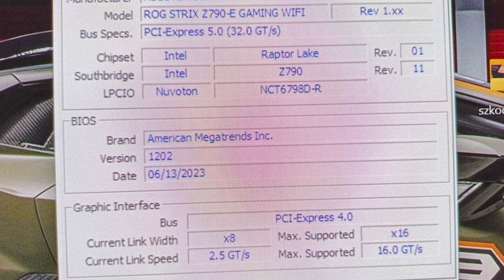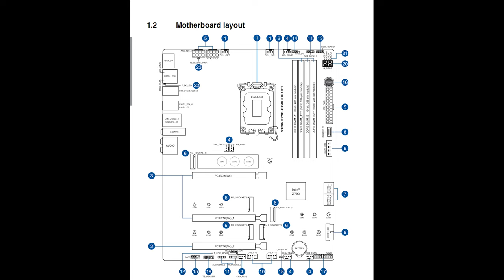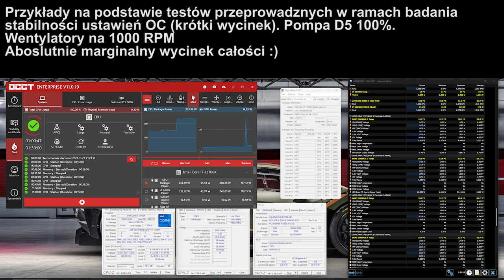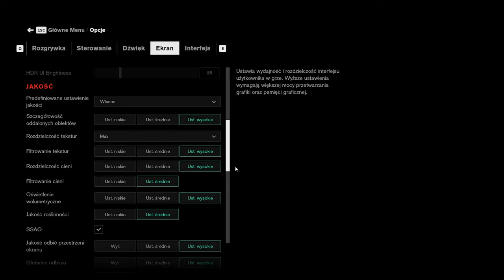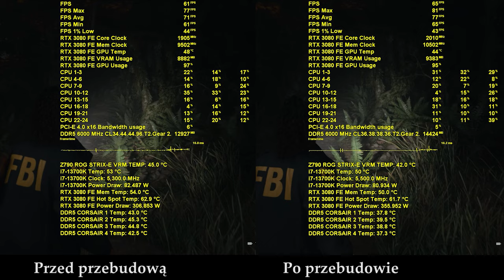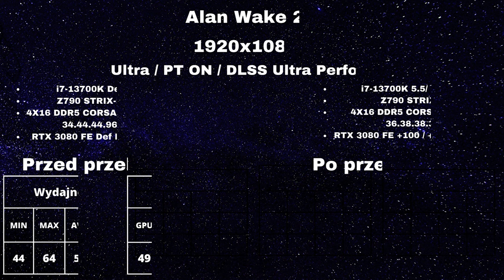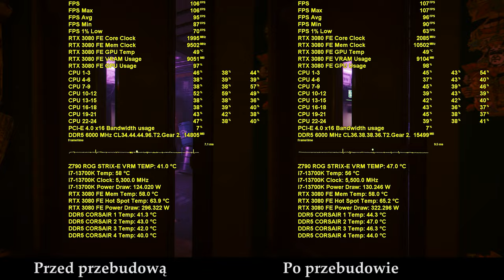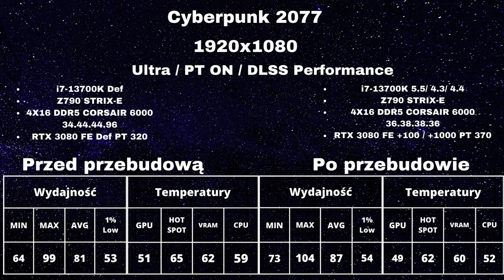Ratowanie konfigu widza. Regulacje, stabilizacja, przebudowa nieefektywnego LC. Omówienie, testy.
Materiał poświęcony ratowaniu konfigu widza. Należało gruntownie przebudować LC, przeprowadzić regulacje platformy, sprawdzić ją pod względem długofalowych mieszanych testów obciążeniowych oraz po prostu doprowadzić sprzęt do kultury.

Platforma Macieja cały czas była niestabilna, kilka razy zawoził swój sprzęt do firmy, która odpowiedzialna wcześniej była za "regulacje" tejże maszyny. Jak się jednak okazało sprzęt był całkowicie niestabilny i stabilny być nie mógł z uwagi na podejście do tematu charakteryzujące się całkowitym zaprzeczeniem profesjonalizmy oraz absolutnym brakiem pojęcia o zasadach działania w tym przypadku platformy Z790. Również układ LC został poprowadzony w całkowicie błędny i nieefektywny sposób co przekładało się na zbyt wysokie temperatury, a także dodawało swoją przysłowiową cegiełkę do niestabilności. Chociaż usiłowanie ustawienia pamięci przy konfiguracji 4x16 na wartość 7200 MHz 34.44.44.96 (profil XMP wybranych kości) to swoista wisienka na torcie w kwestii braku wyobraźni i elementarnego pojęcia o ograniczeniach platform Z690 / Z790 / X670E

W tym materiale skupiam się omówieniu konfiguracji z punktu widzenia tego co poszło nie tak, co należało poprawić i co zostało poprawione, a także na temat dalszej modernizacji.

Początkowo planowałem pokazać również rozszerzone testy oraz ustawienia w UEFI jednak moja koncepcja na ten materiał zmieniła się gdy ustaliłem z Maciejem, iż wkrótce RTX 3080 FE zostanie zastąpiony RTX 4090 FE / RTX 4090 STRIX oraz co za tym idzie sprzęt wyposażymy w całkowicie nowe i adekwatne do potrzeb LC. Także ten materiał jest tak naprawdę wstępem do części docelowej :)

Napisz dokładnie co Cię sprowadza, im więcej informacji tym lepiej.

00:00 - Wstęp oraz omówienie konfiguracji, przebudowy etc.
24:28 - Testy w grach przed przebudową i po przebudowie, temperatury.
Alan Wake 2 / Control 2023 / Cyberpunk 2077
31:52 - Podsumowanie

Podcast o tematyce custom LC, obalanie mitów, zasady prawidłowej budowy etc. Gościnnie Piotr Orkisz

Konfiguracja hardware :

i7-13700K def @ 5.5 GHz P / 4.2 E / 4.4 Ring + Contact Frame Thermalright LGA 1700
Z790 STRIX E-GAMING
RTX 3080 FE def @ + 100 / + 1000 PT 370W
KINGSTONE 2 TB KC 3000 NVMe
4x16 Corsair Venegance binu 7200 CL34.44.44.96 XMP niestabilne @ 6000 MHz Cl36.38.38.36 G2 T2 + II / III rząd w pełni stabilne przy bardzo zoptymalizowanych napięciach.
Corsair RM1000e
Corsair iCUE 5000X Black

Konfiguracja LC :

Seria Corsair HYDRO X
Blok CPU Hydro XC7 RGB PRO Black
Blok GPU Corsair Hydro X Series XG7 RGB RTX 3080 FE
Hydro X Series XD5 RGB Black - Rezerwuar
Złączki Hydro X Series XF 10/13 mm
Radiatory 2x 360/30 Hydro X Series XR5 360 NEO
3x Corsair LL 120 mm
9x Corsair Ql 120 mm

Muzyka :

- Assassins Creed Valhalla ♫ ANONIMUS ANOMALY Extended Mix ♫ (Composer Jesper Kyd)
- Olds Gods of Asgard - Take Control
- Alan Wake 2 Chapter Songs Follow You into the Dark
- Cyberpunk 2077 Never Fade Away by P. T. Adamczyk Olga Jankowska (SAMURAI Cover)